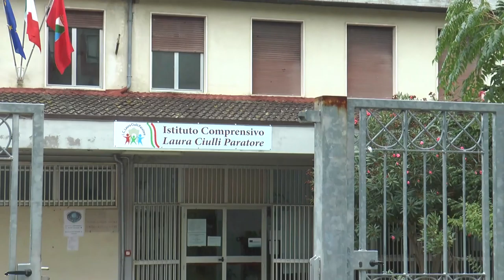Penne. Approvato il bilancio di previsione 2021-2023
A Penne, che si appresta alle prossime elezioni amministrative, il consiglio comunale ha approvato il bilancio di previsione per il periodo 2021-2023. All'interno tante agevolazioni per imprese e cittadini come ci spiega proprio l'assessore al Bilancio Gilberto Petrucci